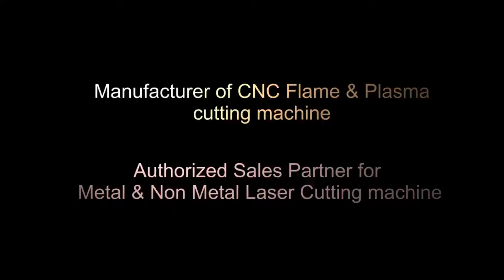22mm Mild Steel Piercing with PMX105